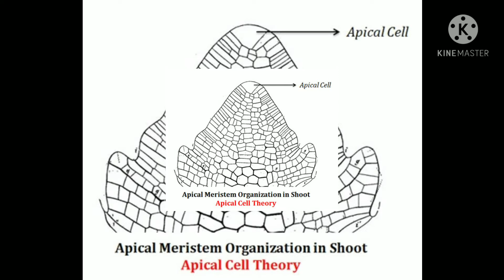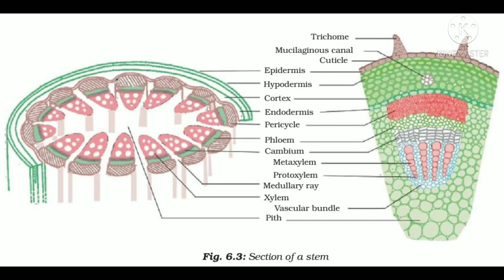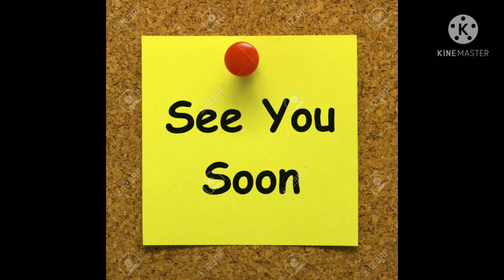ANGIOSPERM ANATOMY |sem-1| THEORIES| organisation of shoot apex🌹🌹🌹.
angiosperm anatomy
bsc botany
shoot apex
simple note
university exam